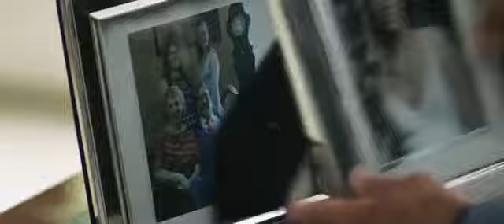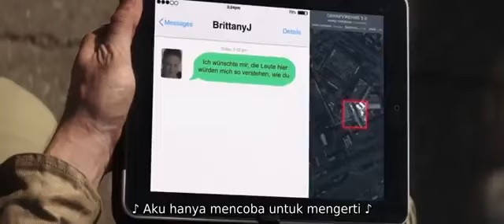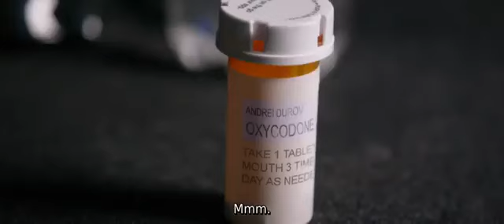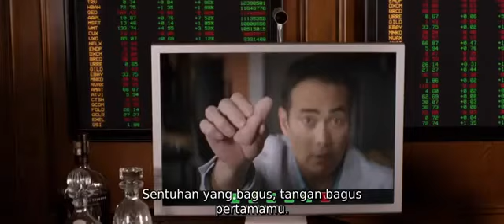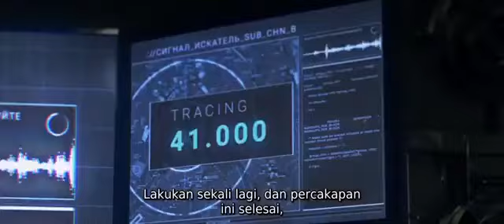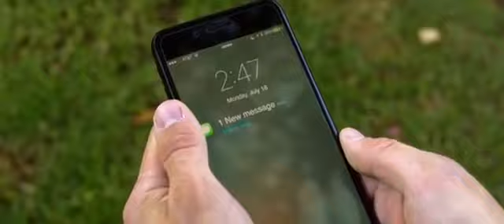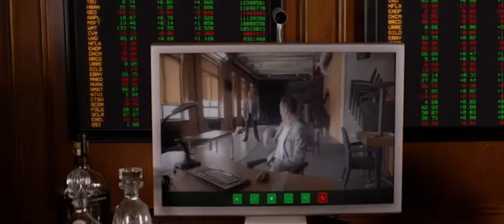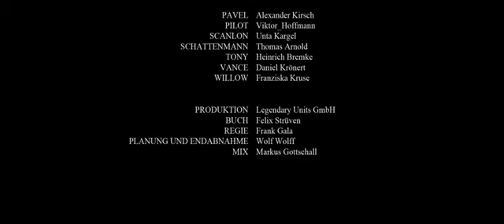Nonton Film Action terbaik sepanjang Masa 2019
Enjoyyy
Mau nonton lagi klik link ini aja dan cari film ksukaan kamu

Cek link deskripsi

Okelah

Mantap

ENJOOOOOOYYY